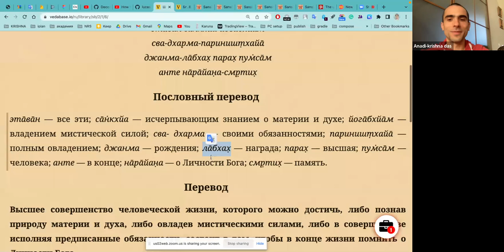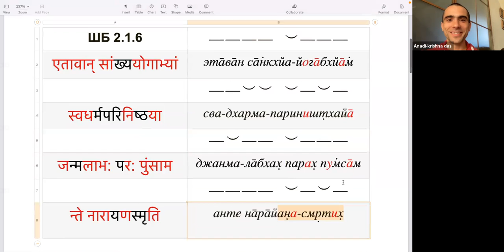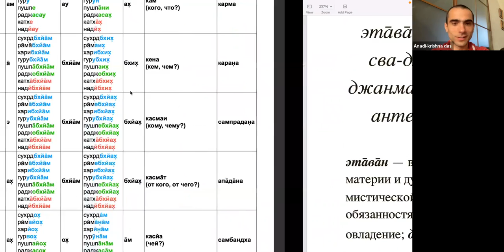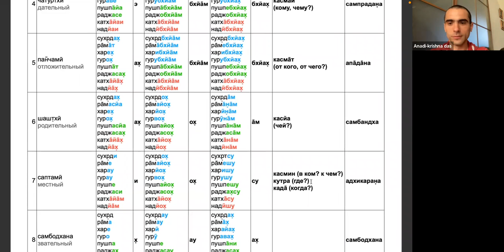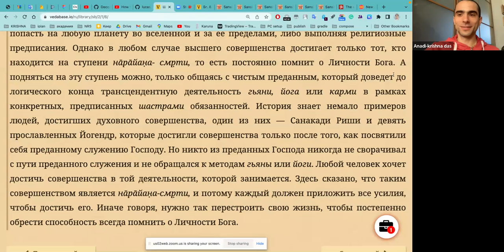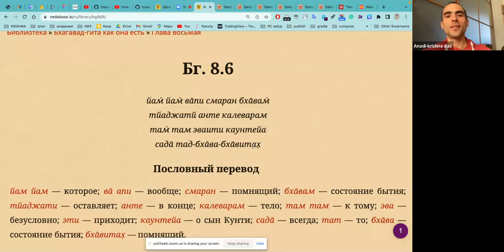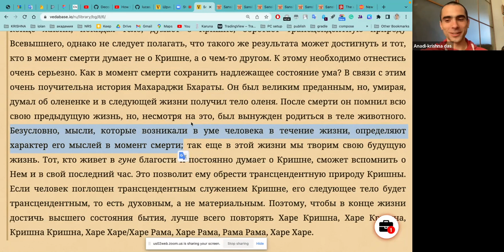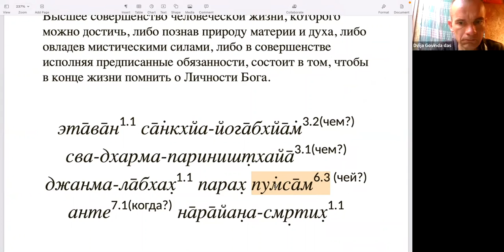Изучение избранных стихов (36). Шримад-Бхагаватам 2.1.6 (2022.09.04)